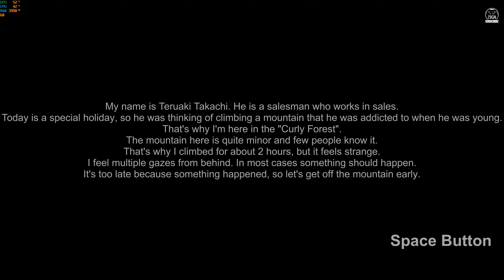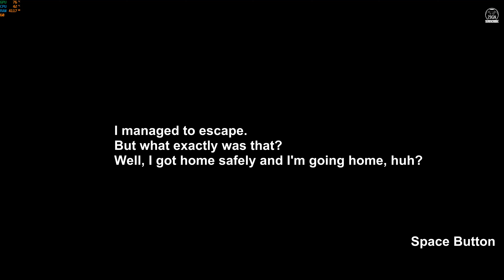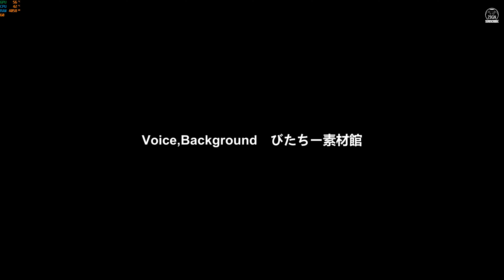顔面恐怖の森 FOREST OF FACIAL HORROR - IT FEELS STRANGE, I FEEL MULTIPLE GAZES FROM BEHIND - GAMEPLAY